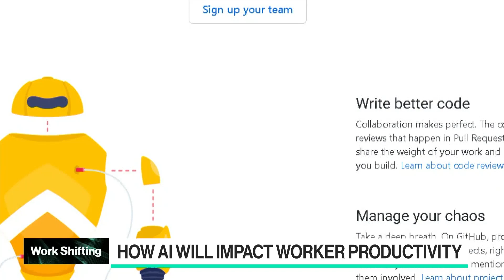Todo sobre el asistente de codificación de GitHub basado en inteligencia artificial